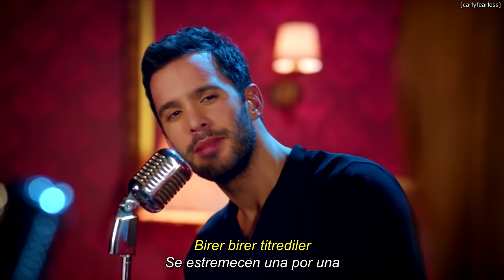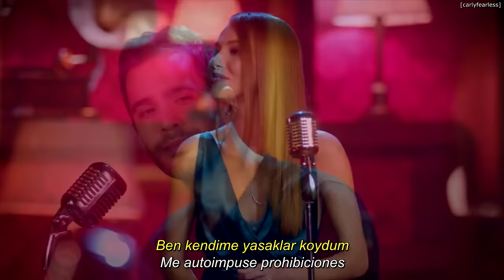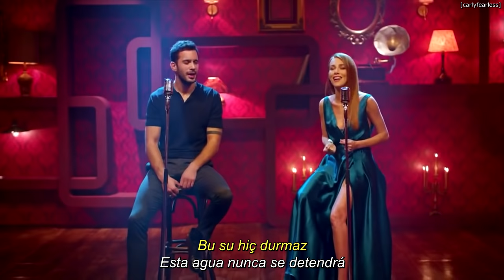Elçin Sangu & Barış Arduç - Bu Su Hiç Durmaz | letra + sub español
Mutluluk Zamanı Soundtrack.

"Barajlar" = represas = barreras. Creo que se acercaba más.